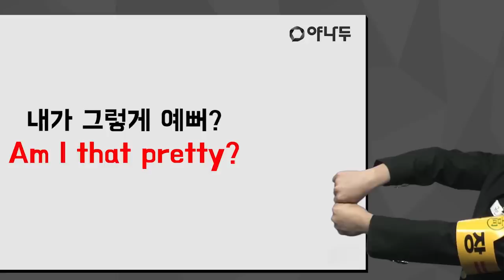[야나두 지식인] "내가 그렇게 예뻐?" 영어로는 어떻게 말할까? l 야나두 l 영어회화 l 하루10분영어 l